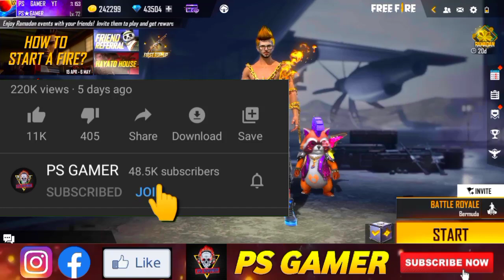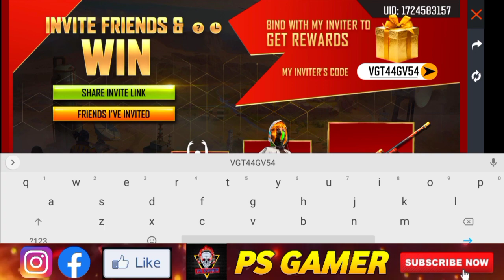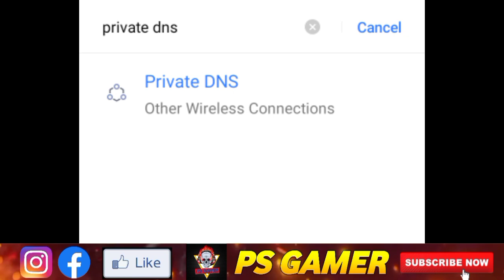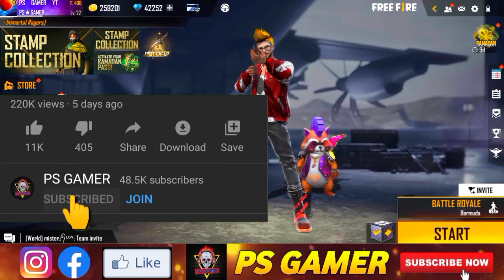TONIGHT UPDATE OF FREE FIRE 😱| ELITE PASS + GAME NOT OPEN PROBLEM | INVITE & WIN EVENT 9 DIGIT CODE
1 MAY 2022 EVENT FREE FIRE
PARA SAMSUNG

1. Garena free fire Indonesia live
2. Garena free fire Brazil live
3. Garena free fire India live
4. Garena free fire Brasil live
5. Garena free fire Singapore live
6. Garena free fire Thailand live
7. Garena free fire Vietnam live